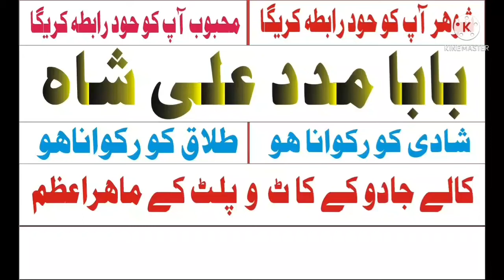kala ilm kala jadu specialist amil baba in LONDON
london manpasan shadi ka masla talaq ka masla kala jadu ka masla istikhara online aamil baba rohani baba online